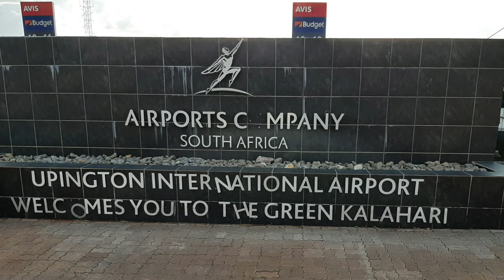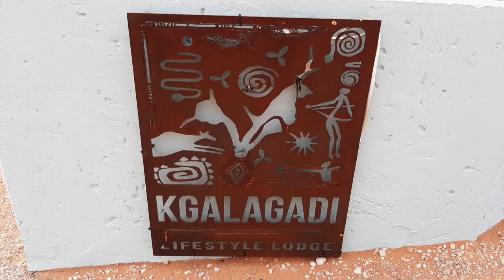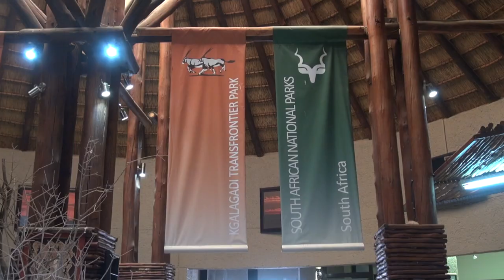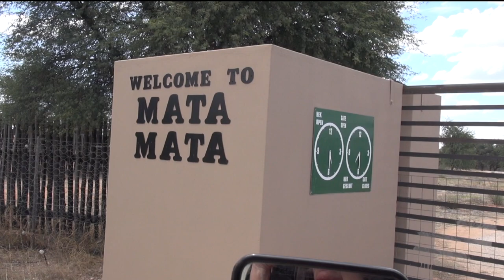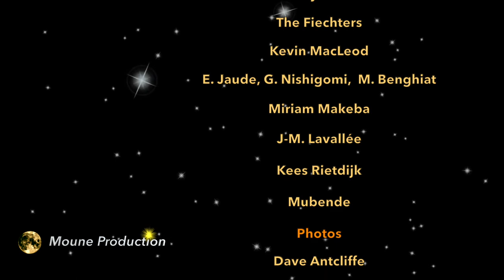SOUTH AFRICA: KALAHARI👉🏼 Kgalagadi Transfrontier Park 👉🏼EPISODE 1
In memory of Hennie Prinsloo, who died 6 months after our trip. RIP my friend.
The Kalagadi Transfrontier Park  lies within the Kalahari desert, and is part of Botswana, Namibia and South Africa. There are no elephants, no rhinos or hippos, but there are lions, cheetahs, giraffes and lots of animals which live only in this area of Southern Africa.